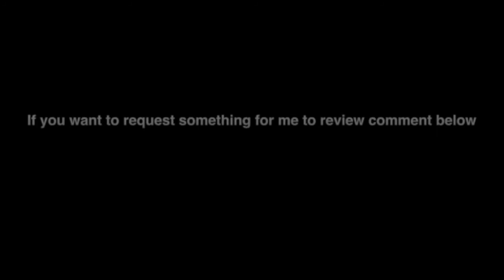Ant Will Reacts-250-Transformers:The Last Knight Trailer #3 2017